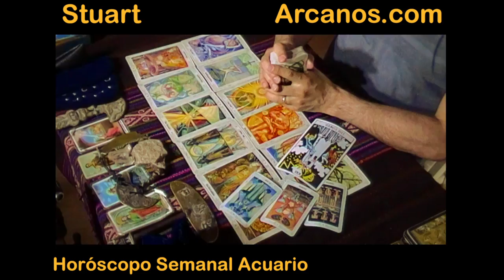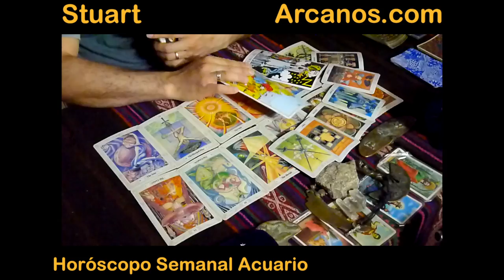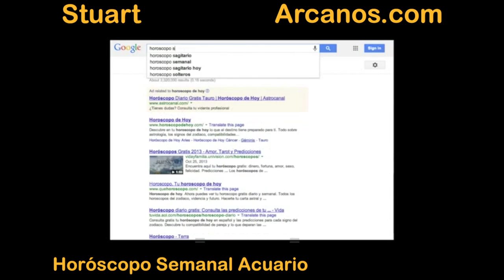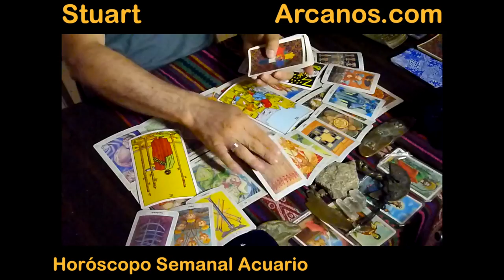Horoscopo Acuario del 22 al 28 de junio 2014 - Lectura del Tarot